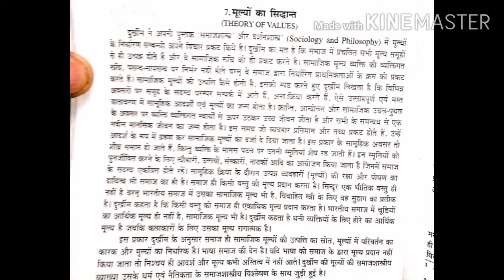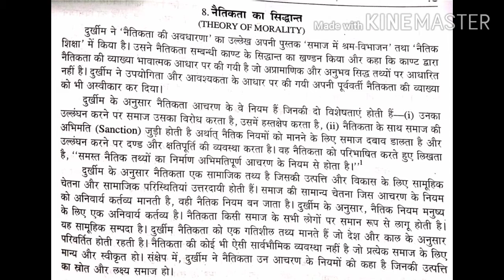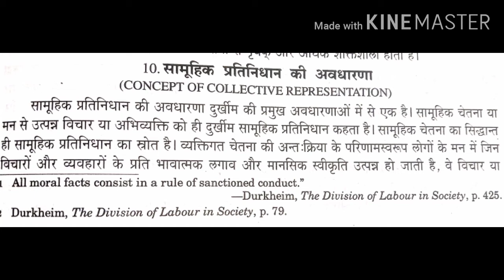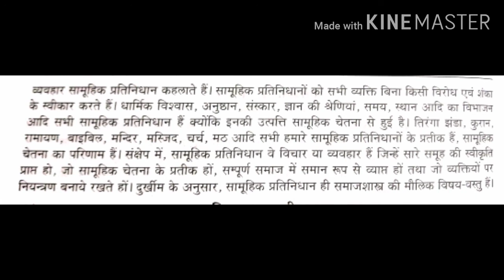M.A. Final, SOCIOLOGY, VI (by Dr. Jairam Bairwa) video-56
दुर्खीम का समाजशास्त्र में योगदान की अवधारणाएं